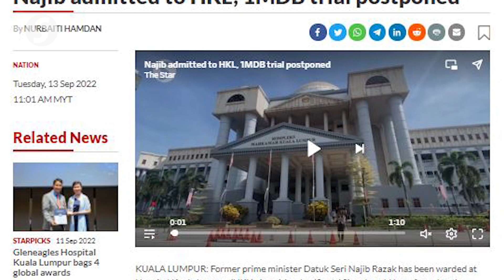Najib given generic but same formula medication, says Khairy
Health Minister Khairy Jamaluddin said that the statement that Datuk Seri Najib Razak’s blood pressure medication was changed did not reflect the true situation.

Speaking after the Malaysia Book of Records award ceremony on Tuesday (Sept 13), Khairy said the jailed former prime minister was given a generic high blood pressure medication but with the same formula.